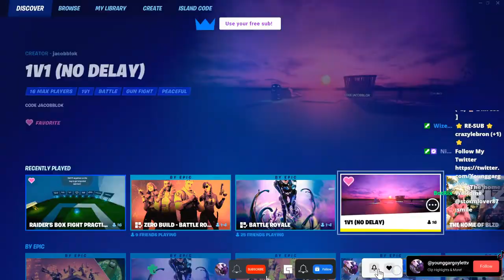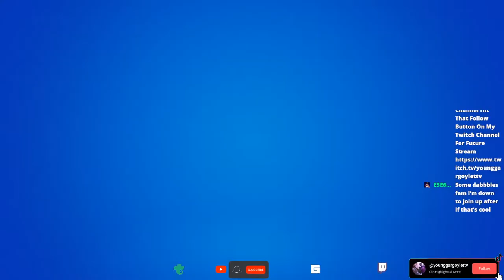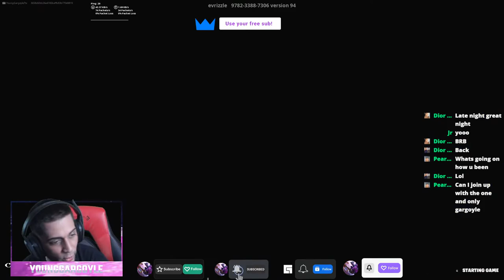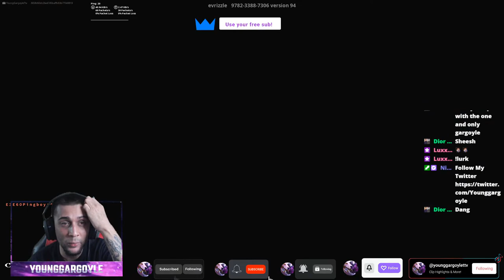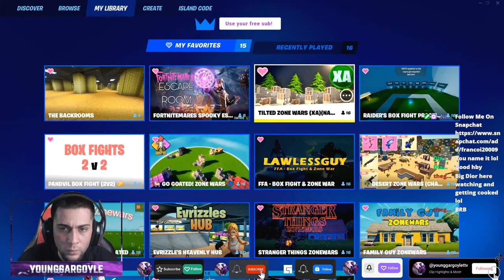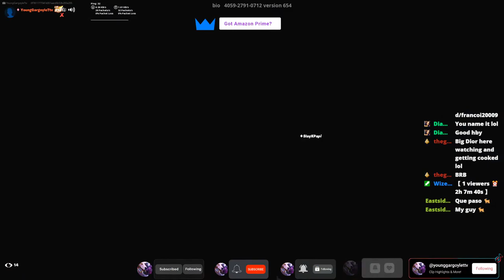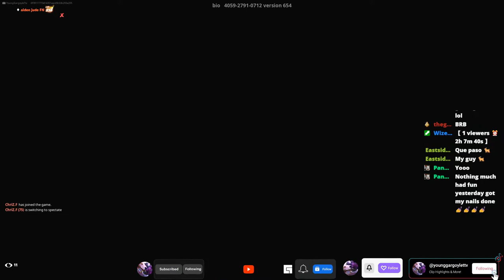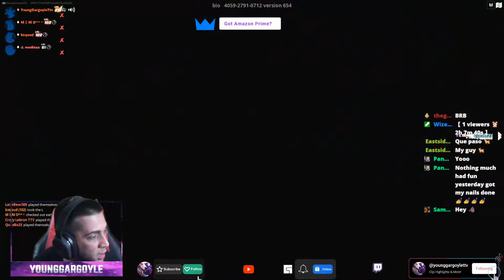Fortnite All Nite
Where My Noti Gang At Lets Goooooo!
😈 Welcome To Young Gargoyle Stream😈
Type !Notify So You Dnt Missed Out
Any Future Stream!
Warm Up Session Edit Course + Aim Practice Daily
Twitter.com/younggargoyle
All My Streaming Channel:
Trovo :